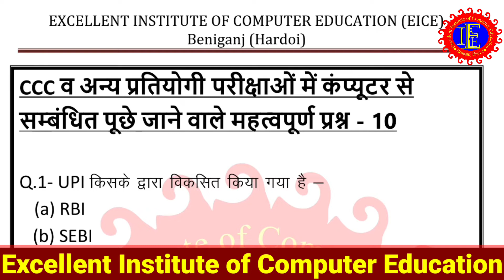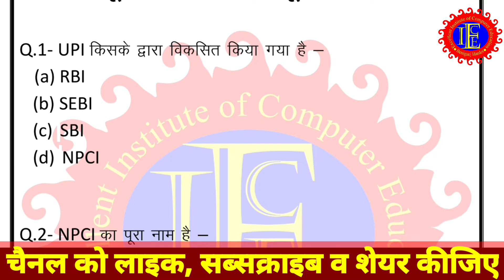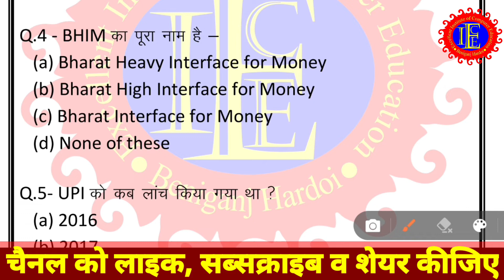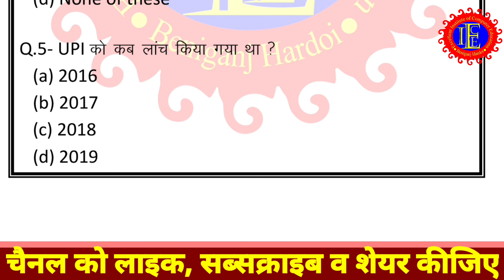CCC व अन्य प्रतियोगी परीक्षाओं में कंप्यूटर से सम्बंधित पूछे जाने वाले महत्वपूर्ण प्रश्न - 10